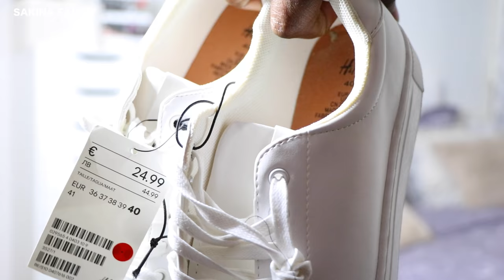HIKMA VOUS PRESENTE SES ACHATS ..2.. SAKINA FAMILY